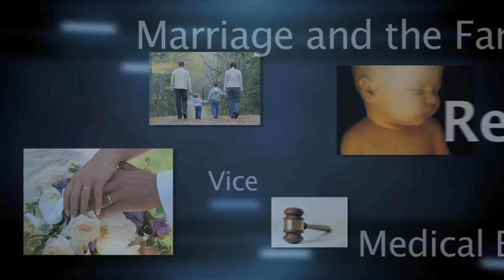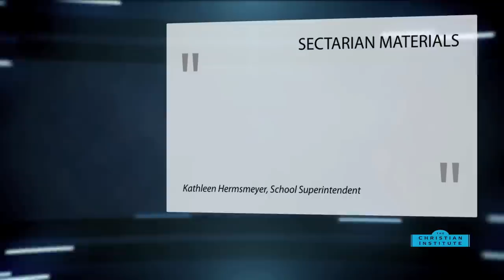News Bulletin 3 October 2014 -- The Christian Institute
Critics say sweeping new proposals aimed at extremists could actually damage free speech - David Cameron has again spoken of his support for same-sex marriage, in a BBC interview - A man who was conceived by rape says he is so thankful that his mother resisted pressure to abort him - Stephen Fry’s boast about illegal drug taking is sad, silly and reprehensible, Libby Purves has said - a school library in California has banned all Christian material from its shelves